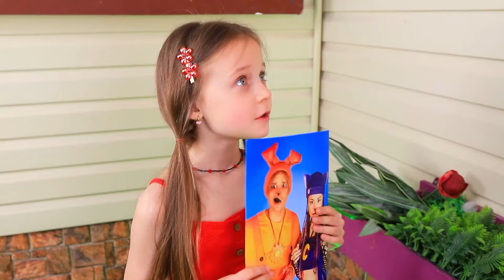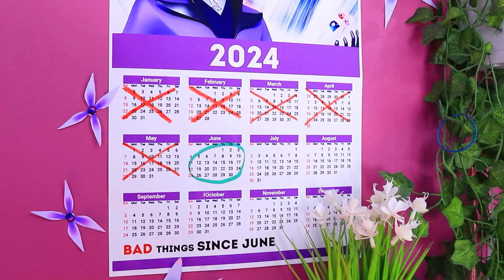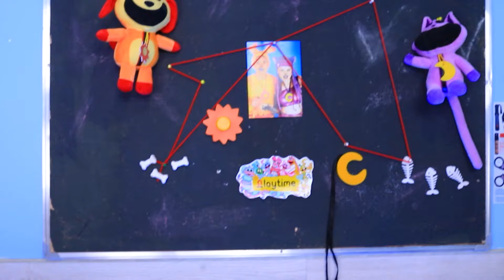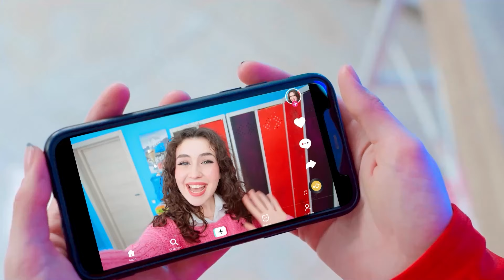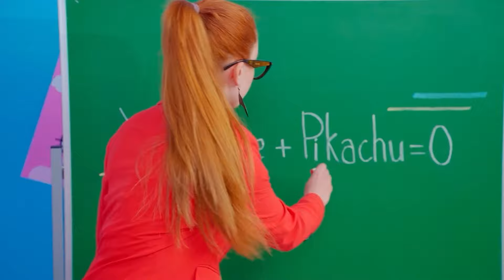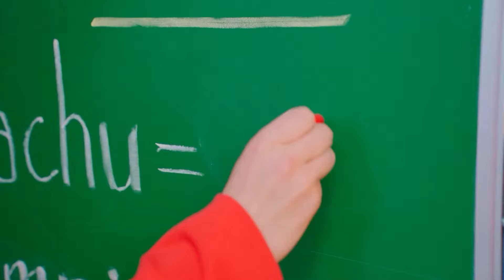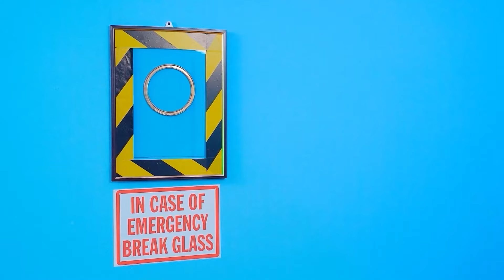Sono Stata Adottata dagli Smiling Critters! Ladybug e Chat Noir Cercano una Figlia!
Ladybug e Chat Noir intraprendono una ricerca per trovare la figlia perfetta. Sono pronti per la magia dell'adozione? Scoprilo in questo divertente video!

Likee httpslikee.video@troomfood